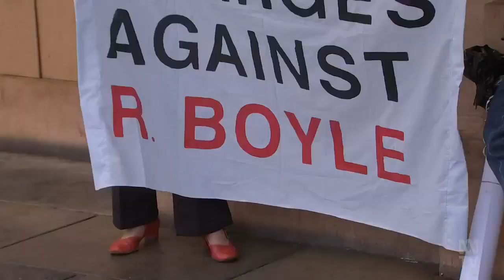Retrospective: Judge Bursts Boyles Tax Whistleblower Protection For Money Grabbing Regime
(Source: ABC Australia. SA - 27 Mar 2023)